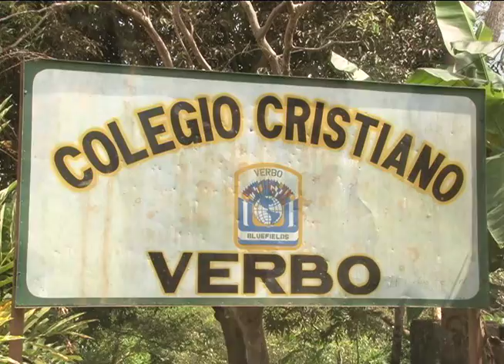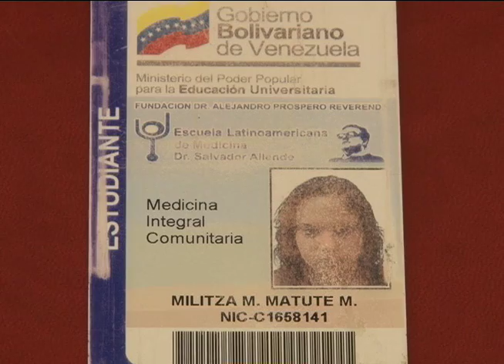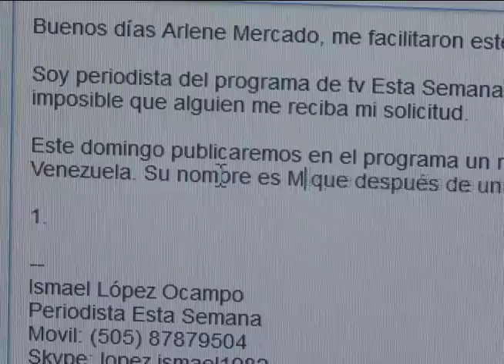El caso de Militza Matute: estudiante becada en Venezuela regresa en estado vegetal (abril 2012)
Reportaje transmitido el 15 de abril de 2012, realizado por el periodista Ismael López.